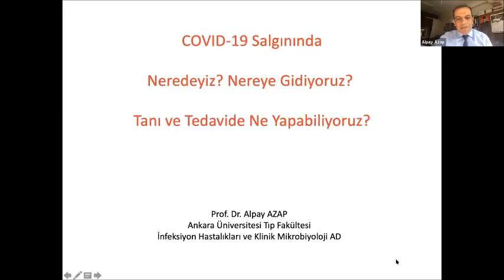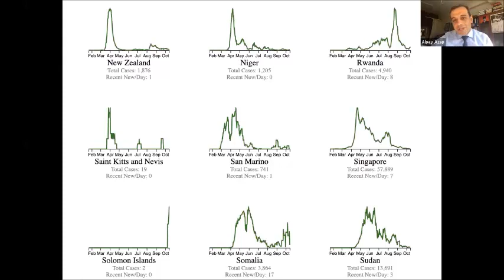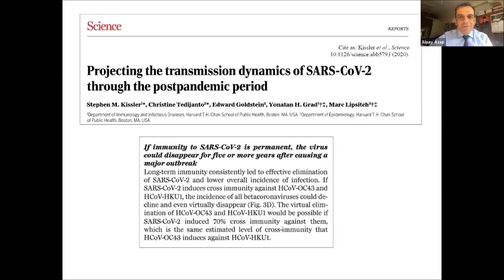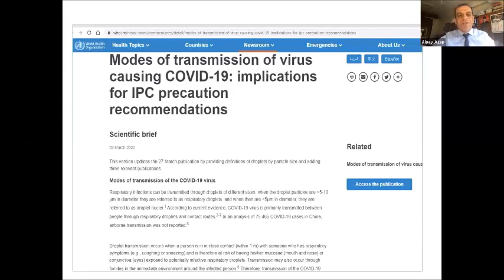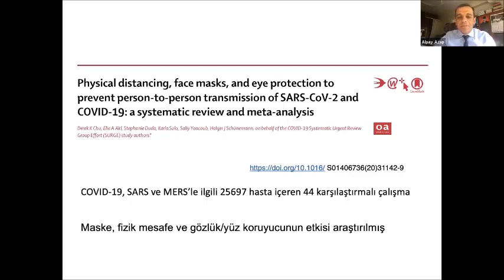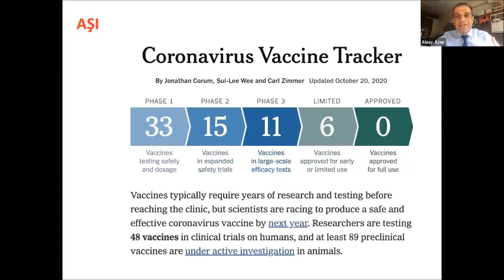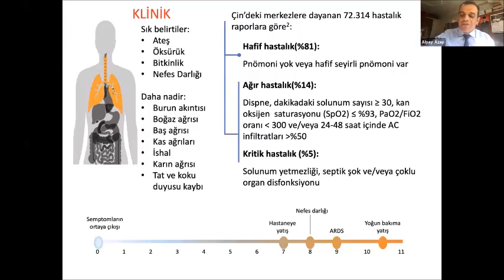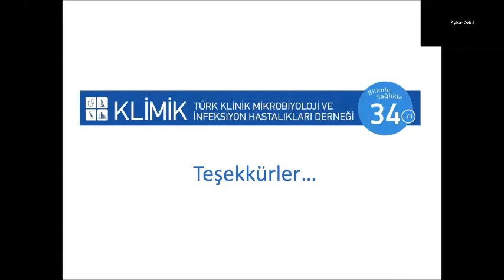Prof. Dr. Alpay Azap - COVID19 Salgınında Neredeyiz, Nereye Gidiyoruz, Tanı ve Tedavi